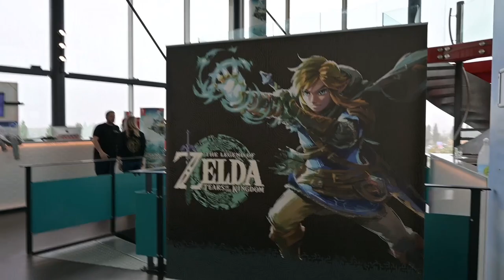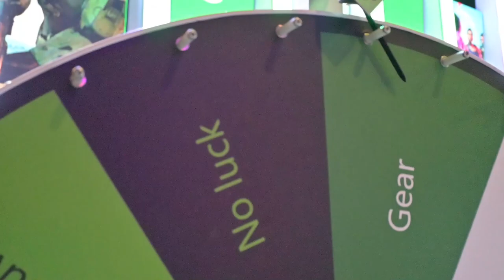INDOOR SKYDIVEN 🕊️ & XBOX GAME NIGHT 💚 | MATHIA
Ik had een leuke week & besloot het te vloggen ♥ Veel plezier met kijken!

Pascalweg 23 C1
4104 BE Culemborg

TAGS & STUFF:
social media manager,indoor skydiving,city skydive,xbox,xbox gamenight,starbucks,weekvlog,vloggen,kr8 pt,personal training,culemborg